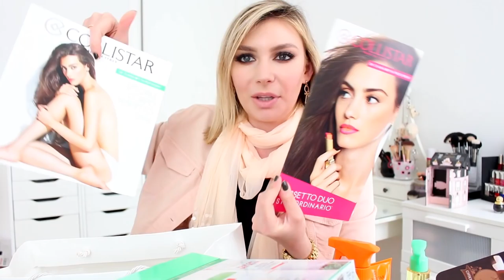Pacchetti delle aziende: APRIAMOLI INSIEME!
Apriamo insieme i pacchetti che mi sono arrivati dalle aziende: Givenchy, Collistar, KIKO, Deborah Milano e Too Faced!!